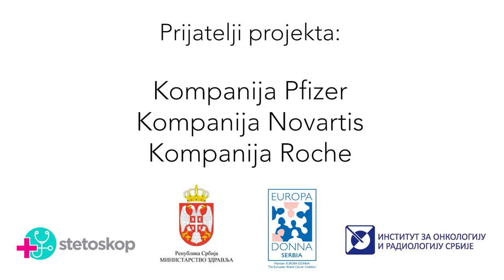Inovativna terapija u lečenju karcinoma dojke: Dr sc med Ivana Božović-Spasojević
Dr sc med Ivana Božović-Spasojević, viši naučni saradnik i načelnik odeljenja dnevne bolnice za hemioterapiju Instituta za onkologiju i radiologiju Srbije, govorila je za treći video na temu raka dojke, koji realizujemo u saradnji sa udruženjem Evropa Dona Srbija.

Sa doktorkom Božović-Spasojević smo, između ostalih, odgovorili na sledeća pitanja:
- Šta su inovativni lekovi, ciljani lekovi, biološki lekovi?
- Da li se inovativni lekovi primenjuju u Srbiji kao i u svetu?
- Da li se pacijenti sa metastatskim karcinom dojke danas bolje leče?
- Da li su inovativni lekovi bezbedniji od hemioterapije i koji su najčešći neželjni efekti ovakve terapije?
- Koja su buduća kretanja u onkologiji i gde možemo očekivati dalje pomake.